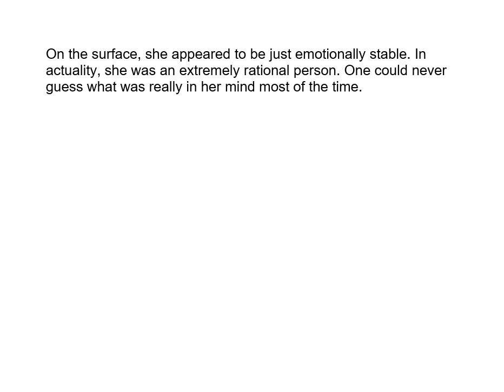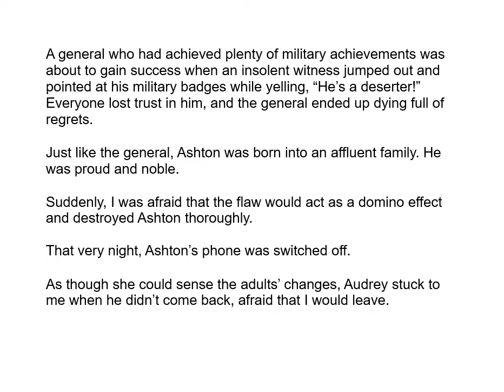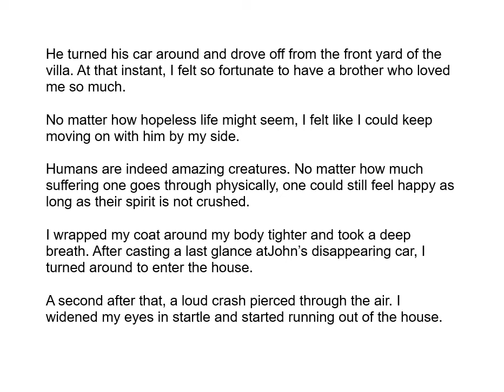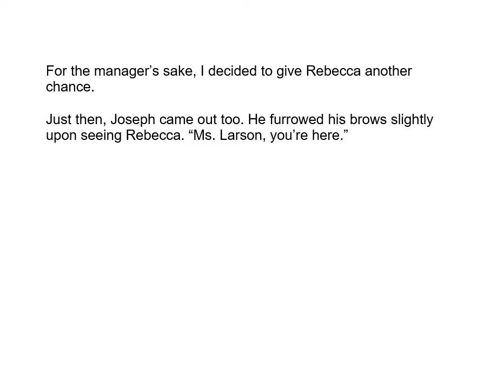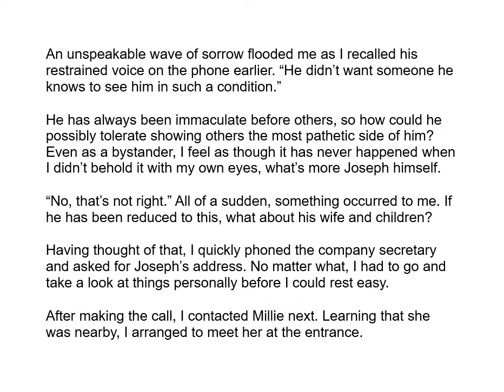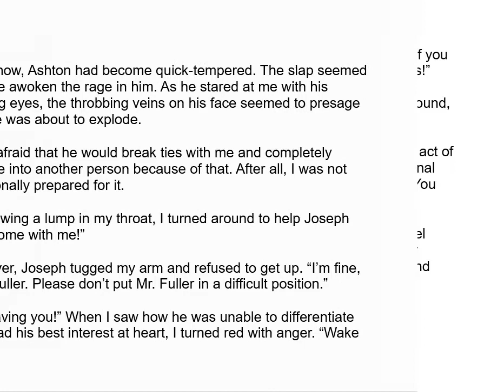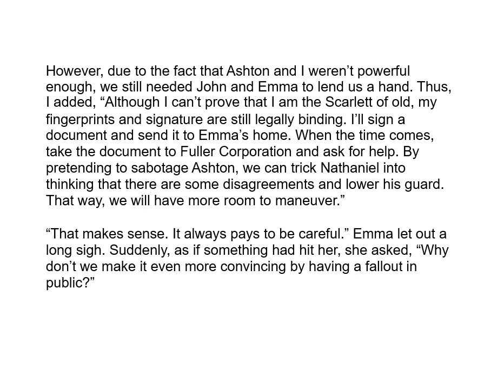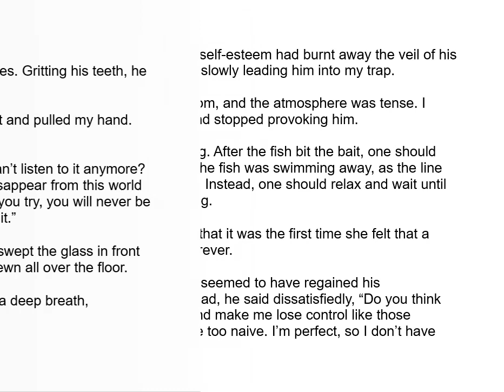Nëvër 1701 to 1762